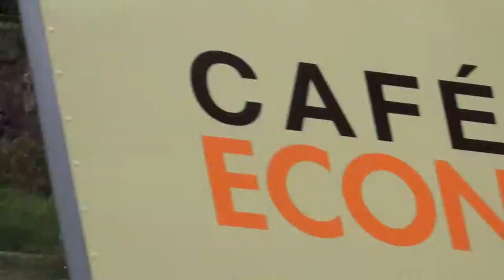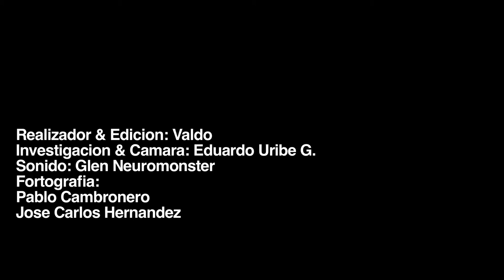Calentamiento Global - Version B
Capsula sobre el Calentamiento Global y Cambio Climatico, para el programa: "La ultima media hora". Realizado por estudiantes del Modulo TV de la Universidad Veritas.
Realizacion & Edicion: Valdo
Investigacion & Camara: Eduardo Uribe
Sonido: Glen
Fotografias: Pablo Cambronero, Jose Carlos Hernandez